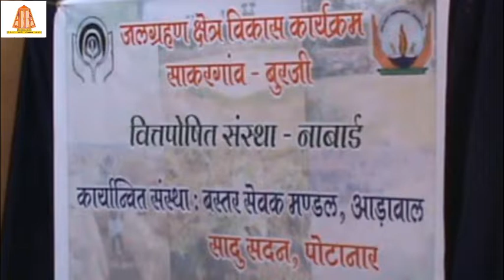2010 Sakargaon Bhurji Watershed program: Interaction with VDC, WDC, SHGs... by NABARD, CRS Officials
The Present video highlights the interaction of NABARD and CRS officials with the Sakargaon and Bhurji villagers with the support of BSM staff and operating partner Sadhusadan Potnar...
Videos are made available from the documentation of AbbasCMI Youtube Channel.
The song is credited to the Album "Swargcho Baat" produced by Abbas cmi. The song is sung by Mr Uttam and Chorus and is written by Mr Uttam. Music is by Mr Dilip Pandey... Thanks to the whole team...